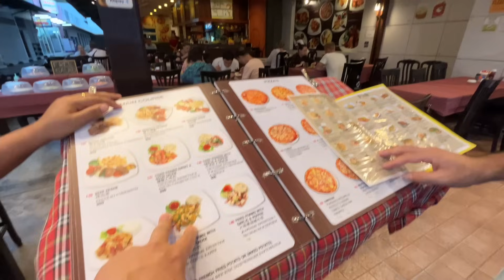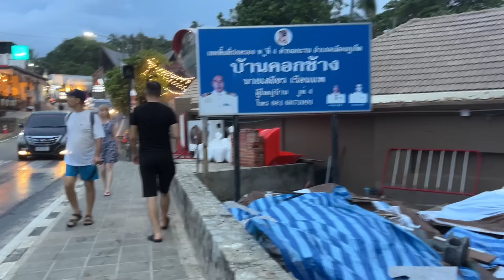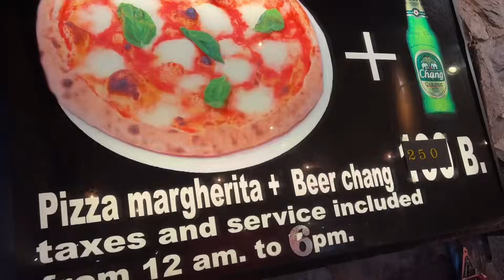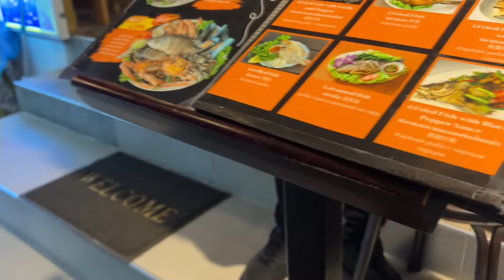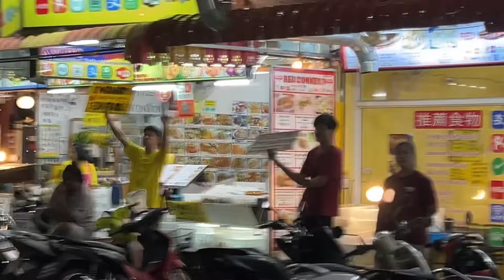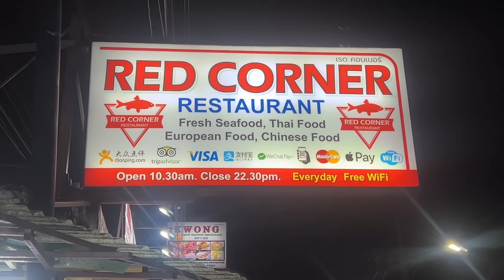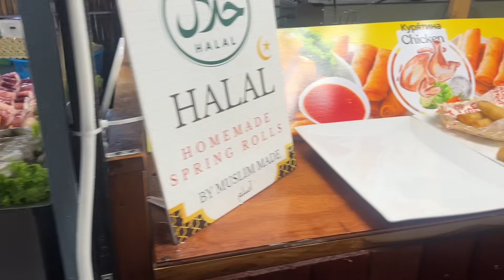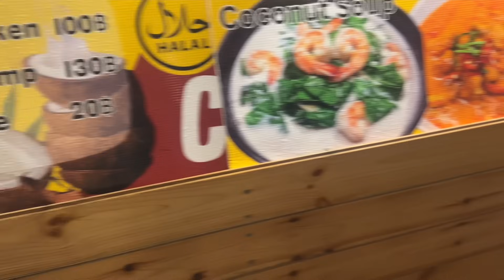ПХУКЕТ 2024 СЕЙЧАС. УЖИН В RED CORNER. НОЧНОЙ РЫНОК KATA NIGHT MARKET